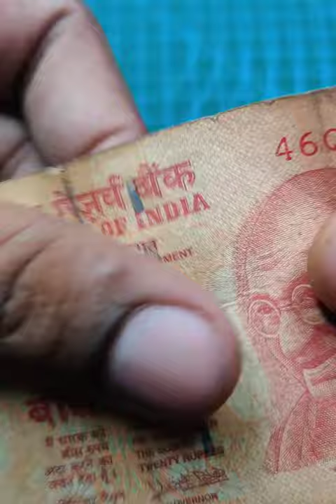🪙 HOW TO REPAIR TORN CURRENCY NOTE